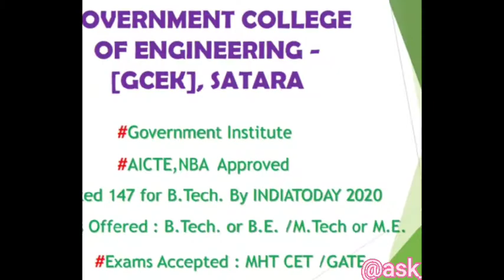Best Engineering Colleges in SATARA